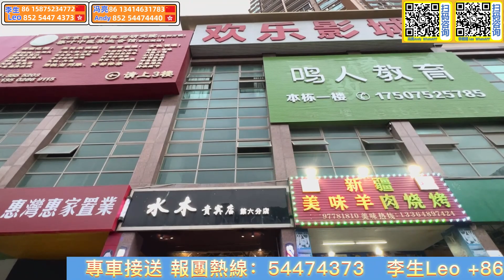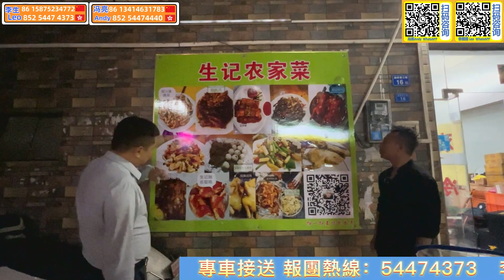淡水美食篇｜窯雞度度都有｜真正荔枝柴做法｜客家人【生記私房菜】要預訂？｜食材新鮮 值得幫襯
點擊即時WhatsApp對話瞭解詳情
聯繫電話Whatsapp 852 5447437
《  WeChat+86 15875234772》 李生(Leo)